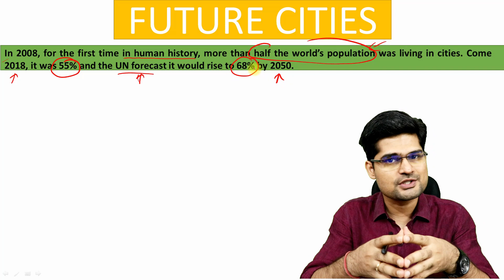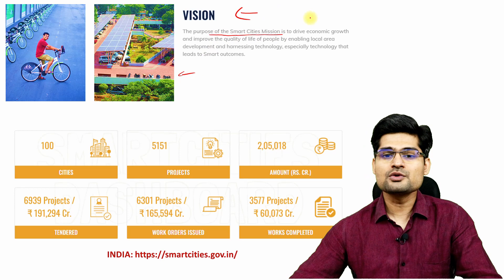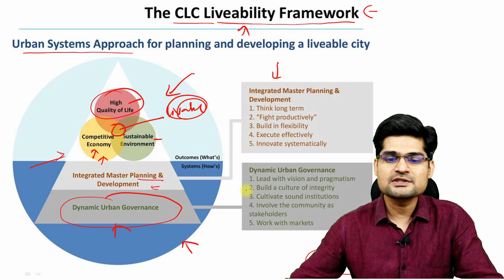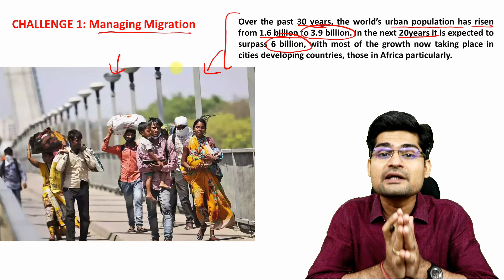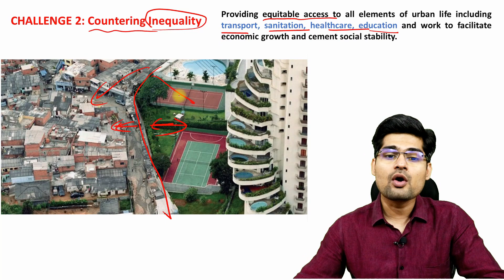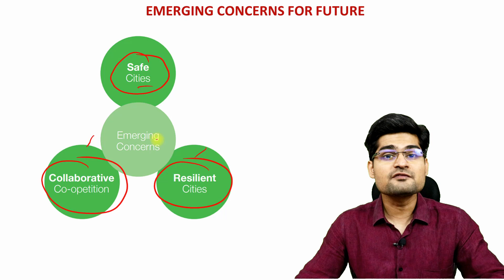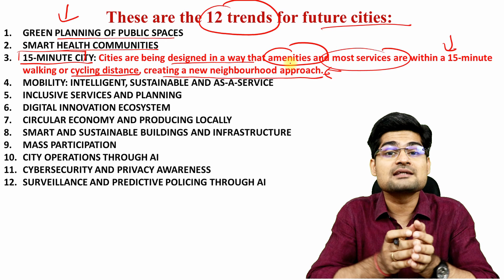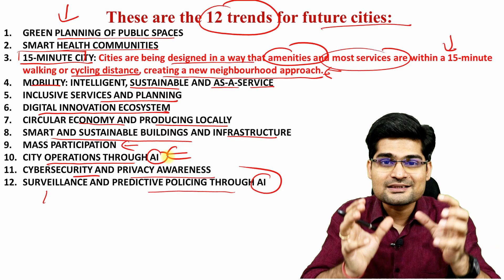Future Cities : Smart Cities- CLC Livability Framework- UPSC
In this video the various concepts related to the Future Cities : Smart Cities- Livable Cities- CLC Livability Framework , has been discussed ; which is part of Human Geography for UPSC - Geography Optional, as well as beneficial for other geography  students.

This video by Dr. Krishnanand, founder of TheGeoecologist; is suitable and helpful for the  UPSC/IAS aspirants and beginners as well.  Simplified  explanation of  the Future Cities : Smart Cities- Livable Cities- CLC Livability Framework, for preparation of UPSC (geography optional) has been made in this lecture.